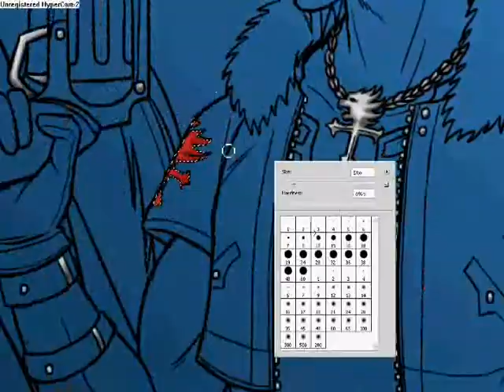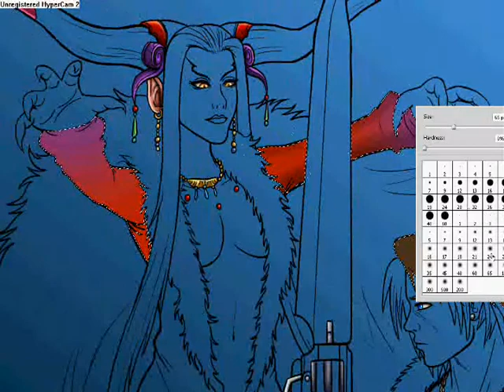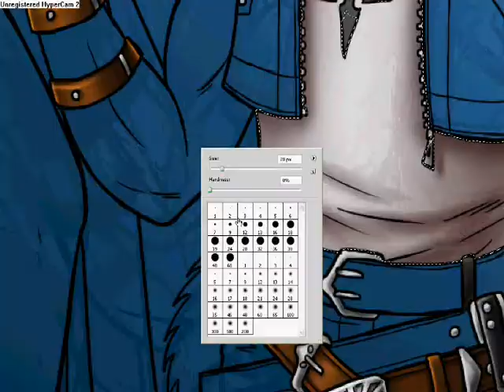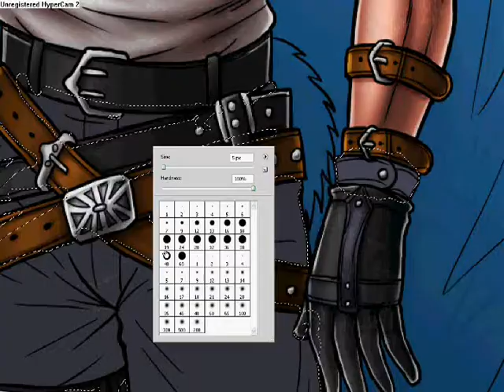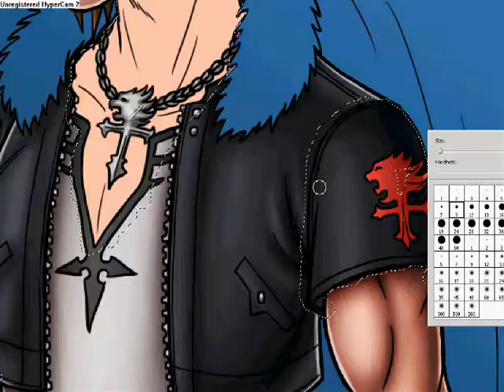FFVIII Shading process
About 3 hours of shading, compressed in a few minutes!